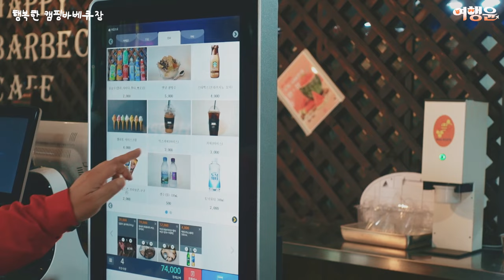윤이의 식사목록 | 🏕 행복한 캠핑바베큐장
경기 포천시 이동면 화동로2076번길 53

지원받아 제작되었습니다.